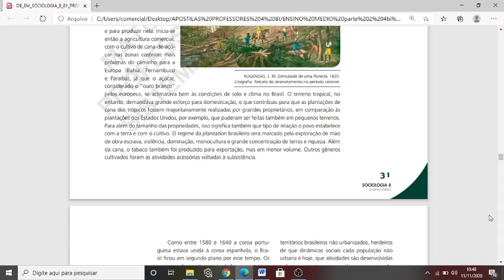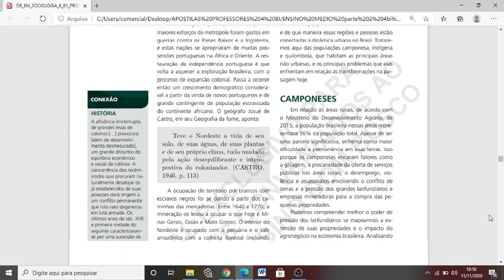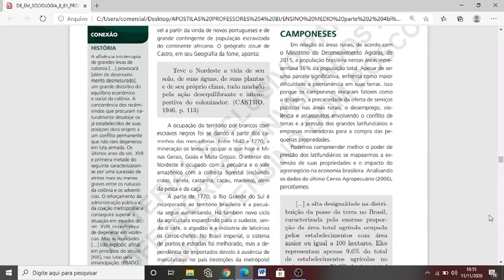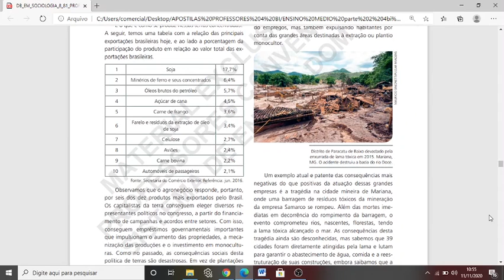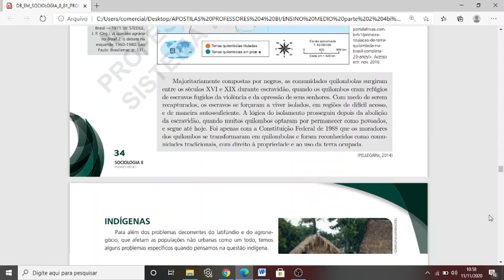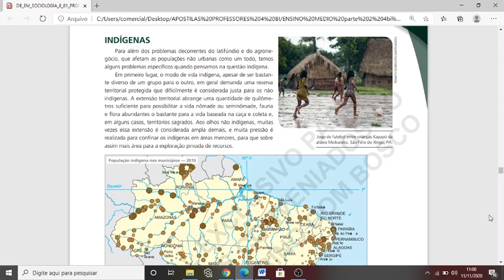2º ANO - SOCIOLOGIA